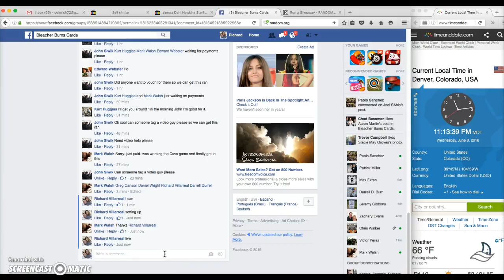Jason H. Ball Vid for John S.